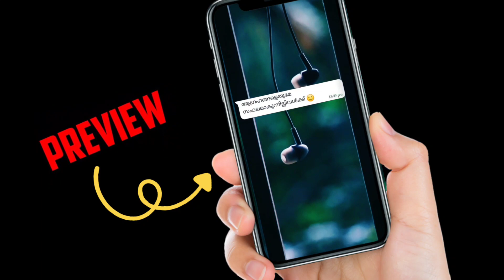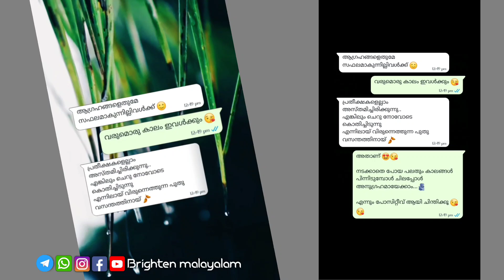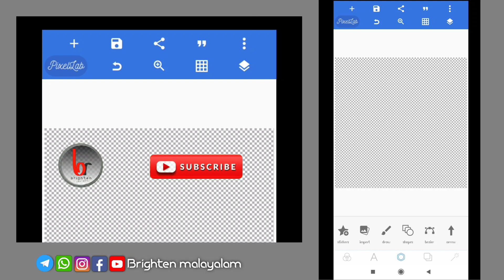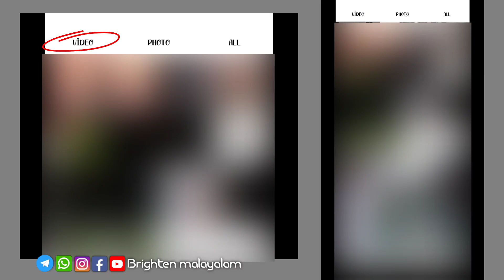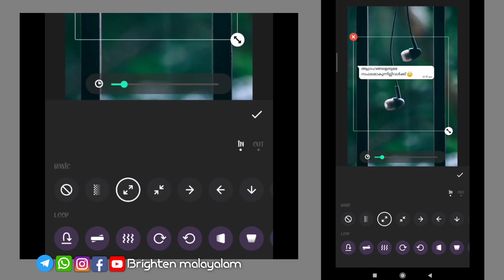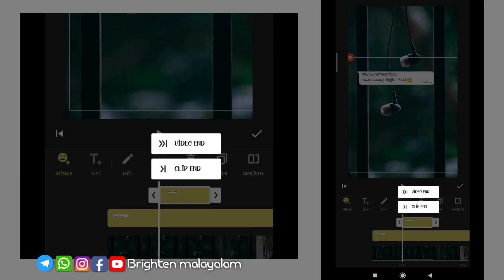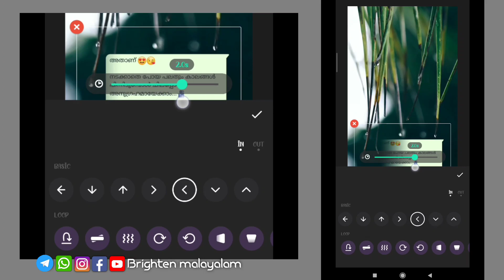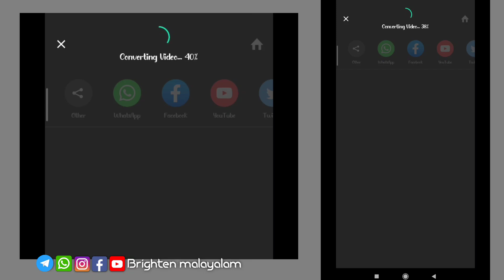new whatsapp trending status video editing | inshot video editing#brightenmalayalam 2021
🔊for any promotion please contact
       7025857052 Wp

doubts clearing and video meterials avalable on our telgram or whatsapp group